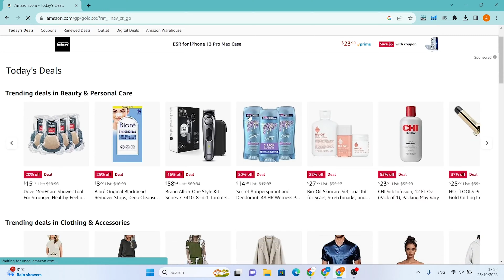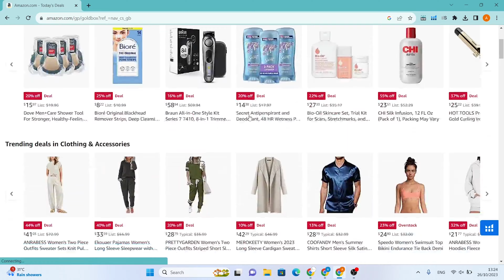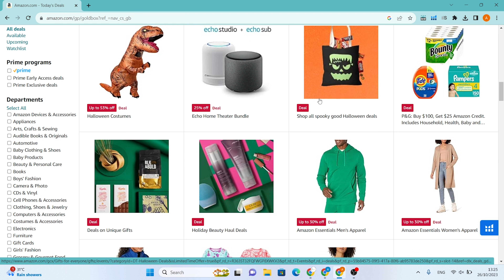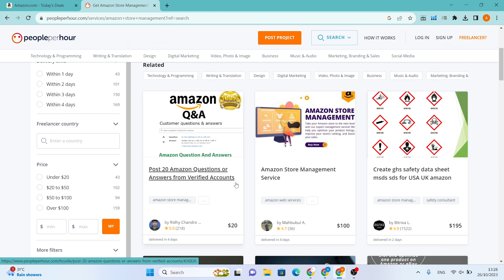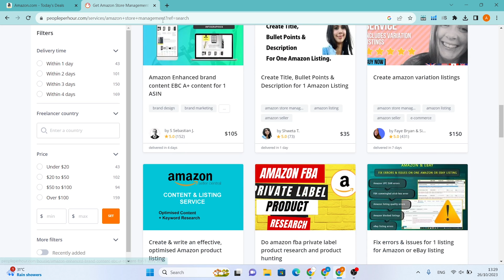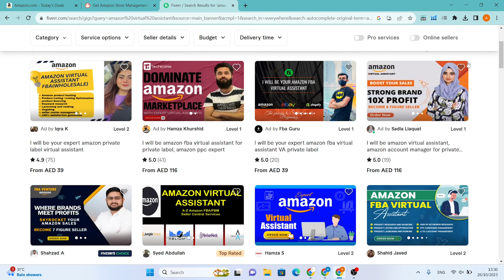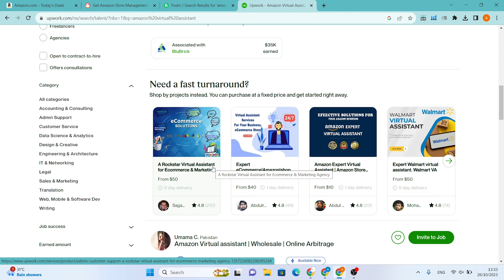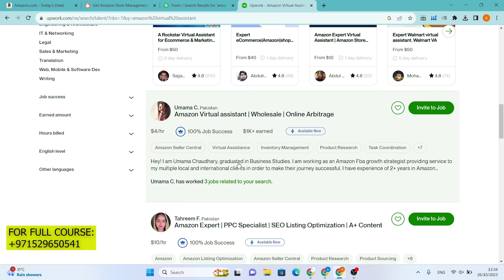How to earn Money online without investment in Pakistan | Arif Muhammad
Are you looking to learn how to earnmoneyonline from amazon without any initial investment? You're in the right place! In this video, we'll show you how to make money with Amazon, even if you're a student, a housewife, or just someone looking to create an additional stream of income.

We'll cover various methods on how to earn money with Amazon, making it accessible to everyone. You'll discover how to earn money on Amazon in Pakistan without any investment, ensuring that you can start your online journey with minimal or no capital.

Don't miss this opportunity to discover how to earn money from Amazon, whether you're in Pakistan or anywhere else in the world. Start your journey to financial freedom now!